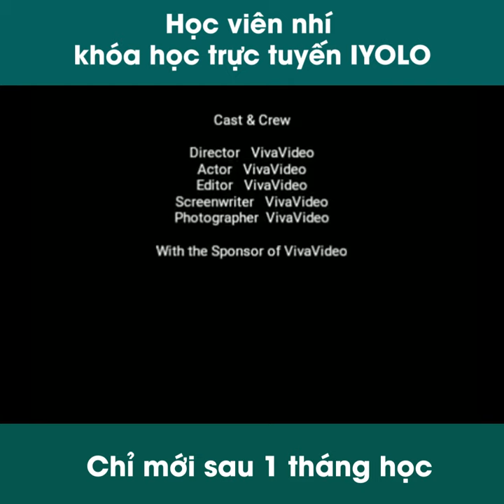Bạn Việt Hải, 13 tuổi tự tin nói tiếng Anh chỉ sau hơn 1 tháng học khóa trực tuyến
Học viên nhí của iYOLO tại khóa học trực tuyến PHẢN XẠ NGHE NÓI
Mới chỉ sau 1 tháng bạn ấy đã tự tin giới thiệu bản thân bằng tiếng Anh